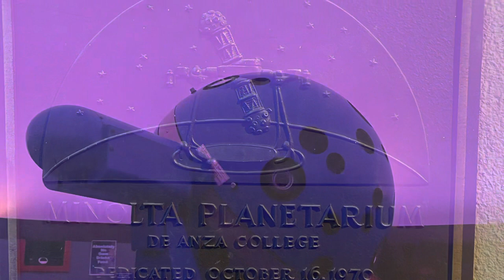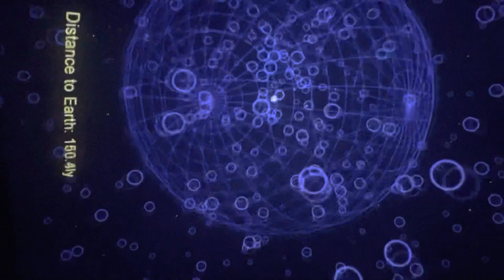De Anza Planetarium